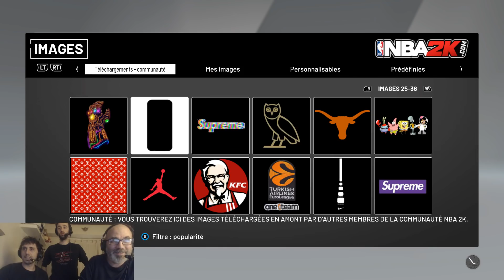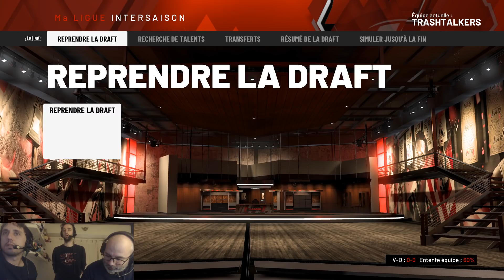NBA 2K20 - Châteauroux TrashTalkers S02E01 : ils sont de retour !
Ils sont de... retour ! Les Châteauroux TrashTalkers, bagués à l'été 2018, reviennent en force. Avec la même triplette de GM à bord, une nouvelle aventure commence et apportera son lot de challenges et de moments épiques. Mais comment reconstruire depuis le début...? Réponse dans l'épisode 1 !